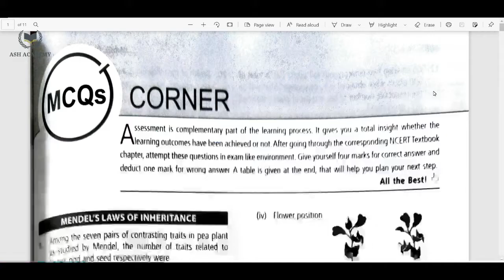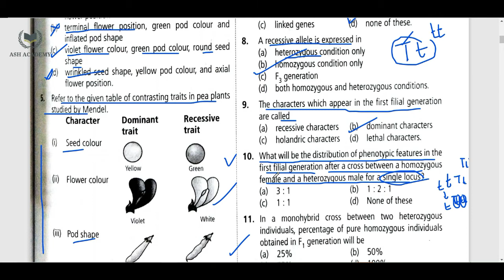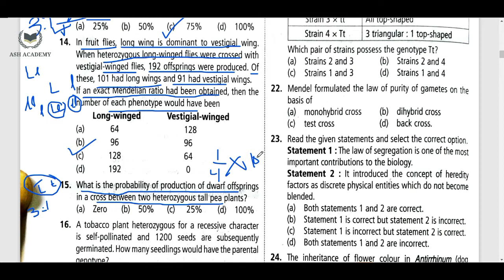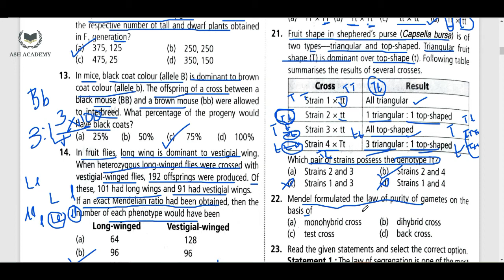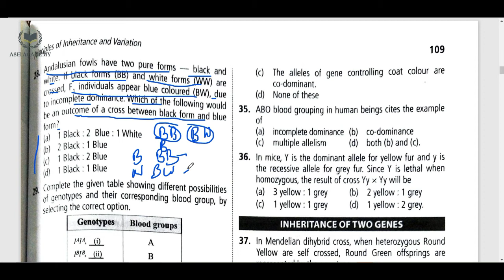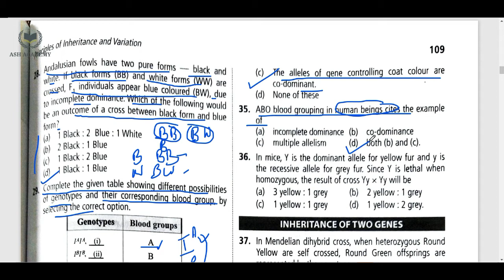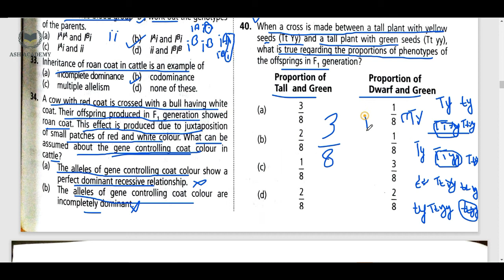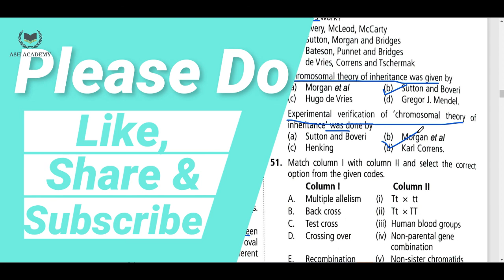Principles of Inheritance & Variation Part-01 | mtg NCERT Fingertips Biology |Genetics [Ash Academy]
Hello Friend ...
Aaj ke iss video me maine aapko class 12 Ka chapter Principles of inheritance and variations (genetics) ka mtg ncert at your fingertips ke questions ko solve krawaya hu. hope aapke liye ye video helpfull rahega.

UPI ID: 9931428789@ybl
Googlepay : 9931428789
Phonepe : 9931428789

Best buy Links Of NEET Books:
NCERT Biology Class 11th

NCERT Biology Class 12th

mtg NCERT at your fingertips(Biology)

Dinesh Biology

mtg 33 years (Biology)

Chemistry
NCERT